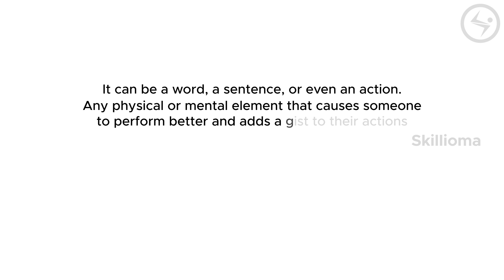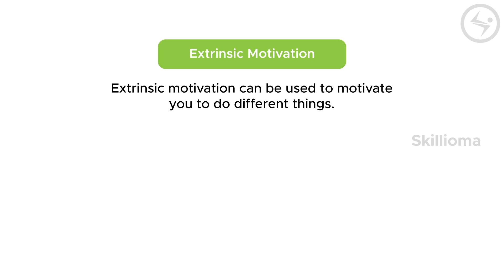How to motivate people around you I Skillioma I 100% Instant motivation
Please share it in the comment section below and our experts will answer it for you.